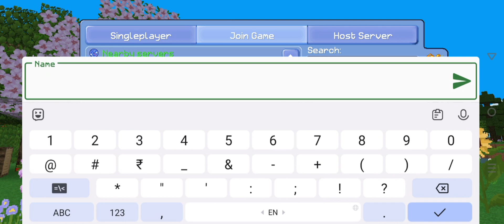Join my server in multicraft💕any joining problem write in comment box📦My playing time 2:00 or 3:00pm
(notice- this is not my server this is other players server but...me and my friend and my subscribes play in this server but... one problem in this server
server:this server is only open In weekend

guys Agar yah server band Hota Hai to main ya to khud ka Sarvar Banaunga ya to Kisi Aur player ke Sarvar main  Main Mera Dost aur subscribers sab khelenge  Aur Main Aisa server dhundh Lunga Ki Jo Kabhi band na ho ok)try to create my own server
password-123456
server name-SURIVIVE
my name in this serve is-Pratik0009
( guys Agar spelling galat Hui Hogi to sorry)
but -only 8 players are join this server 1/8